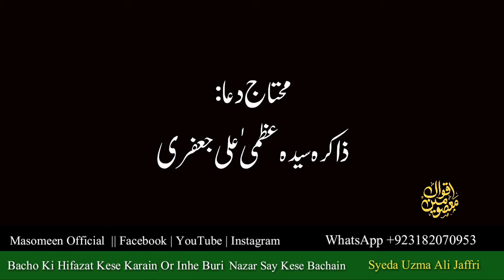Bacho Ki Hifazat Kese Karain Or Inhe Buri Nazar Say Kese Bachain || Syeda Uzma Ali Jaffri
بچوں کی حفاظت کیسے کریں اور اُنہیں بری نظر سے کیسے بچائیں
 سنیں قرآن و احادیث کی روشنی میں ضرور سنیں ||  سیدہ عظمیٰ علی جعفری

Waqiyat e Masomeen as The New Project Masomeen Official Team